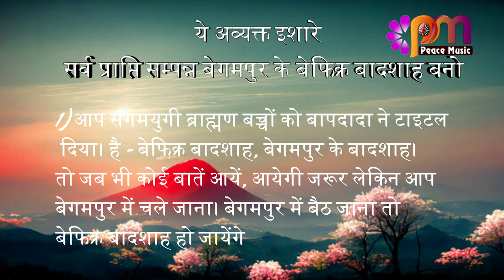01 April 24 अव्यक्त इशारा Avyakt Ishara